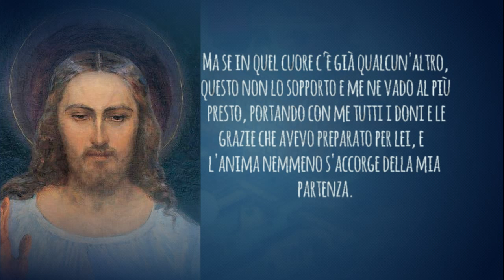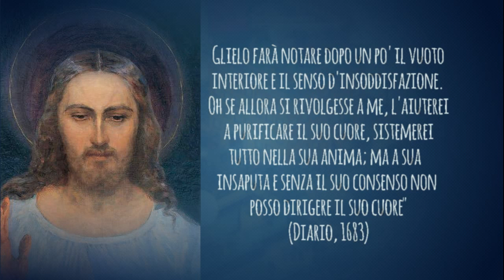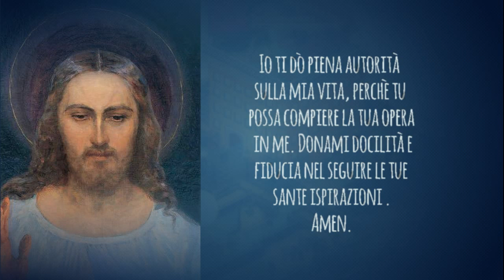30 Giorni di Misericordia - tredicesimo giorno